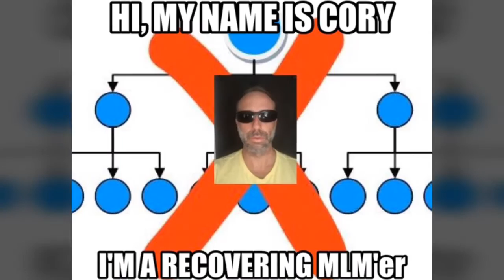kulabrands slideshow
Enjoy the wonderful ness that is kulaBrands. And join us today... the struggle is over thekulalife kulabrands ickulamade with VideoShow